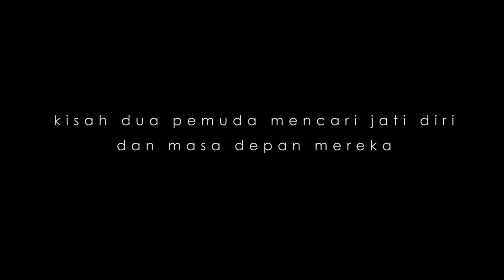"Let It Go" (2015 short movie) Trailer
Trailer untuk film pendek "Let It Go" (nonprofit)
dipesembahkan oleh PDOMPKK St. Thomas Aquinas